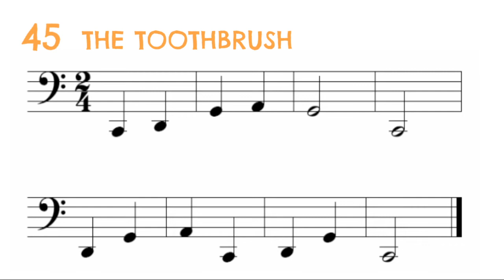45. The toothbrush. Cello easy song for kids.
45. The toothbrush.
Cello.
Easy string orchestra Fox Songs.
Volume 1.